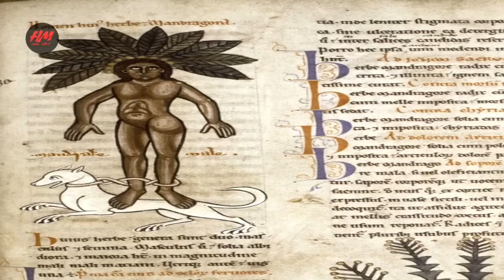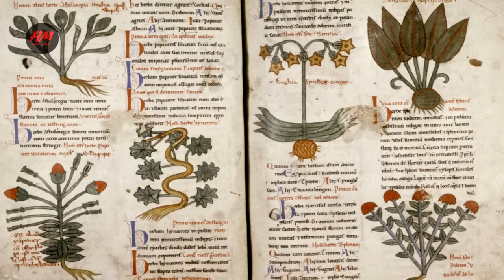Mandragola : La pianta Magica dalle sembianze umane